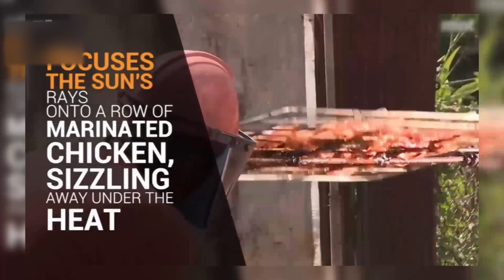Bachon Ka Khbarnama - Episode 86 - 28 May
Today News Headlines are about chicken grill with sun, health benefits of peach.